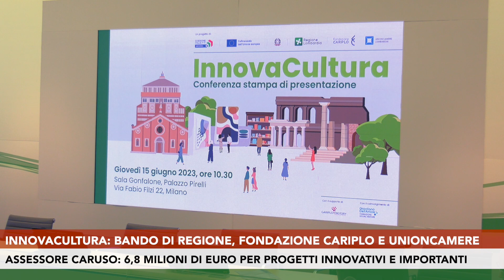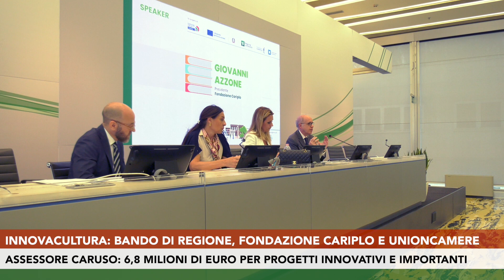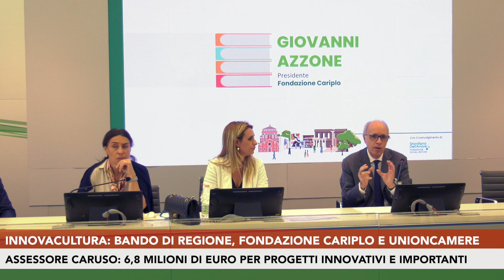InnovaCultura, Caruso: bando da 6,8 milioni di euro per l'innovazione del settore culturale lombardo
Regione Lombardia propone InnovaCultura, un nuovo bando da 6,8 milioni di euro per sostenere l'innovazione del settore culturale. L’iniziativa, promossa in collaborazione con Fondazione Cariplo e Unioncamere, è stata presentata a Palazzo Pirelli nel corso di una conferenza stampa cui ha preso parte l’assessore regionale alla Cultura Francesca Caruso.